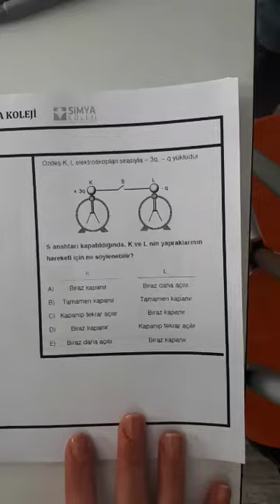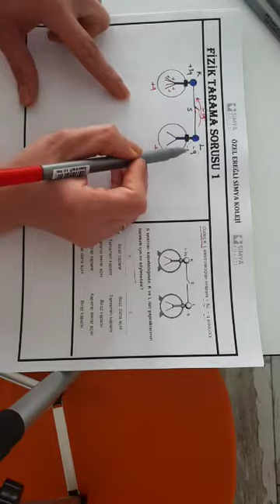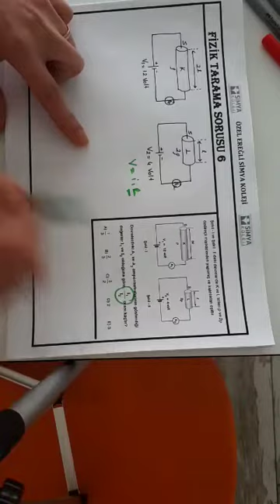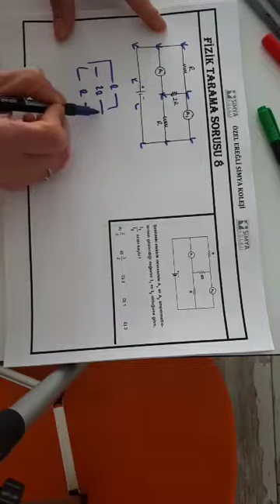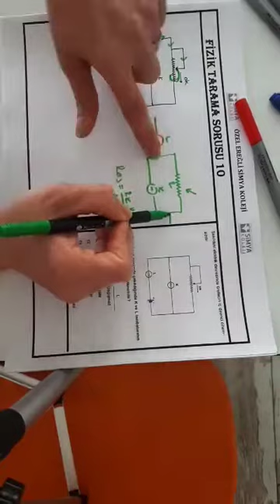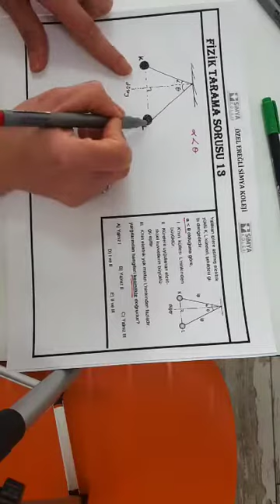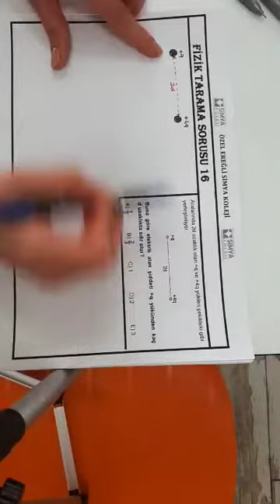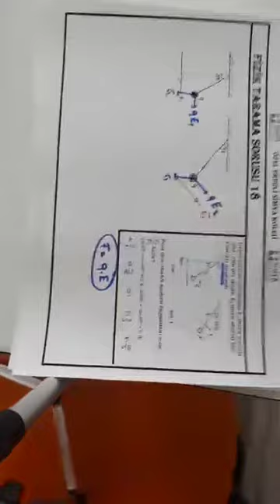12.SINIF FİZİK SALI GÜNÜ TARAMASI 1.KISIM